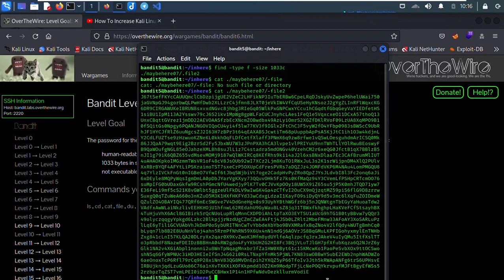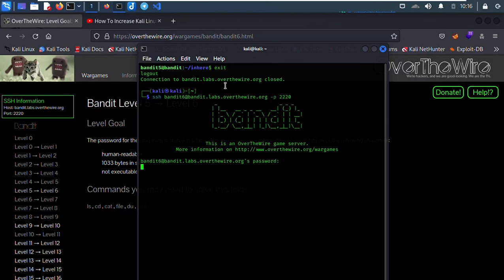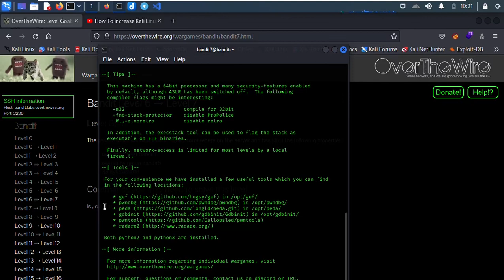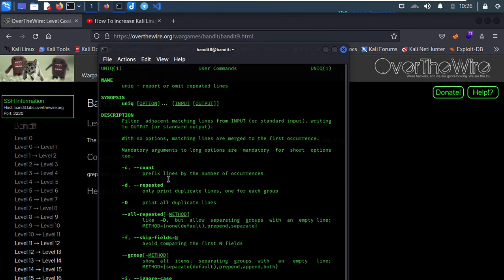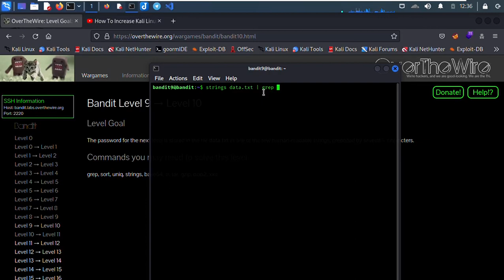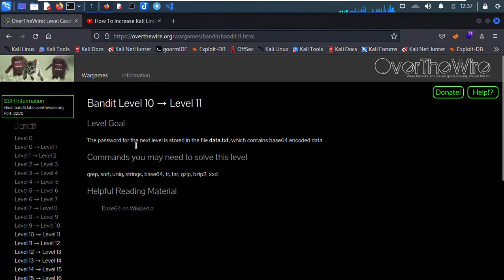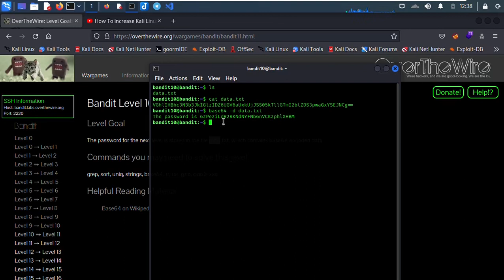OverTheWire Level 6-10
Assalomu alaykum, OverTheWire saytiga tegishli kichik CTF larni yechishni davom etamiz inshaAlloh.